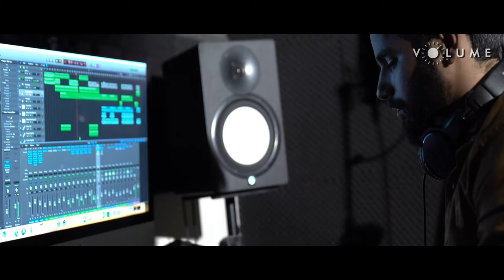Aapke Pyaar Mein By Saransh Peer | Alka Yagnik | Raaz | Bipasha Basu | Unplugged Cover Songs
Volume brings you a very new talented artist 'Saransh Peer' singing the most nostalgic cover song of the era 'Aapke Pyar Mein' from the Bipasha Basu, Dino Morea & Malini Sharma starrer movie 'Raaz', originally sung by Alka Ji.

Cover credits :
Vocals - Saransh Peer
Music Arranger-  Ritik Pasricha
Piano - Ritik Pasricha
Video by - Rohann Malik

Original Song Credits :
Singer: Alka Yagnik
Music Director: Nadeem - Shravan
Lyricist: Sameer

Song Lyrics :

Aap Jo Is Tarah Se
Tadapayenge
Aise Aalam Mein Pagal
Ho Jaayenge

Tadapayenge
Ho Jaayenge
Woh Mil Gaya
Jiski Humein
Kab Se Talash Thi
Bechain Si
In Saason Mein
Janmon Ki Pyaas Thi
Jism Se Rooh Mein
Hum Utarne Lage
Hum Utarne Lage

Is Kadar Aap Se
Hum Ko Mohabbat Hui
Toot Kar Baazuon Mein
Bikharne Lage
Aap Ke Pyaar Mein
Hum Savarne Lage

Bikharne Lage
Hum Savarne Lage